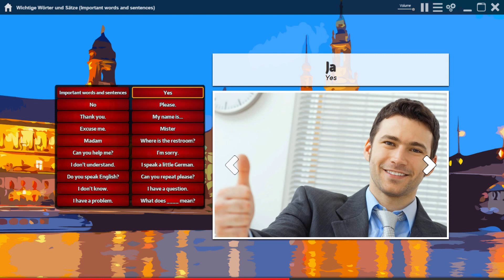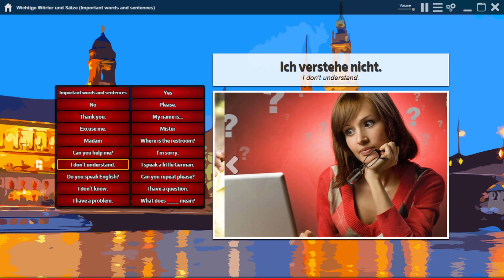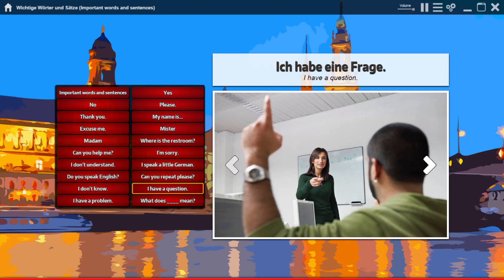Learn German Vocabulary with OUINO™: Lesson #1 (Essential Expressions)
Learn German conversation with the OUINO™ 5-in-1 German learning system. After taking this German lesson, you can test your new knowledge for free

Learning German with YouTube videos is a great way to get started. However, if you want the full experience and you are serious about learning, it is crucial that you practice what you learn. We have developed software through years of study with language learners from around the world to create something that WORKS.

This lesson is a sample of the Conversation module in our program. The full application contains over 300 German lessons and nearly 1000 exercises to reinforce everything learned.

Learn German with OUINO™

The full learning solution is divided in 5 sections...

BUILDING BLOCKS: This section contains over 80 lessons that will teach you German grammar in an exciting way and get you practicing as soon as possible. Grammar has a bad reputation in language learning, we wanted to change that!

VOCABULARY: Over 80 lessons that will teach you the most important vocabulary words. Again, all lessons are reinforced with numerous exercises that will boost your learning and help you reach fluency quickly.

VERBS: Ouino has created a way to learn verbs and conjugation that is very simple. Practice with our lessons and you will know German conjugations in a heartbeat!

CONVERSATIONS: This section will put everything together to practice all the skills of your new language. 40 conversations made specifically for German learners and for all kinds of everyday situations.

PRONUNCIATION: Learn how all the letters are pronounced in German and practice your own pronunciation with the help of native speakers! You can record your voice and compare your German pronunciation to the native recording. That way you know you will get it right!

Questions?
If you have any German-learning questions, you can ask them in the comment section of any of our videos.